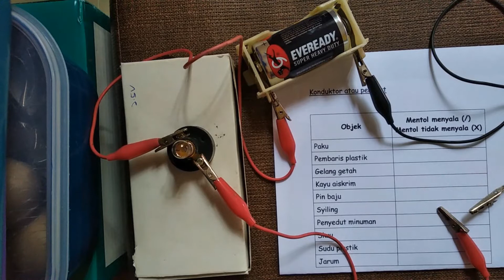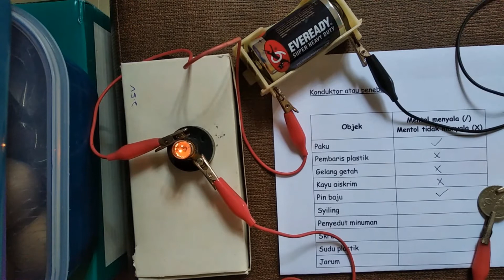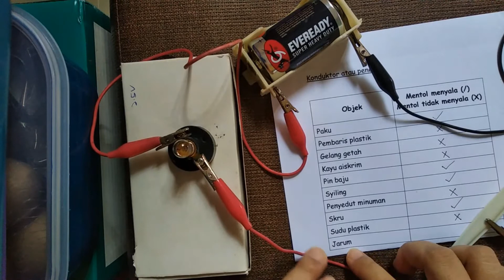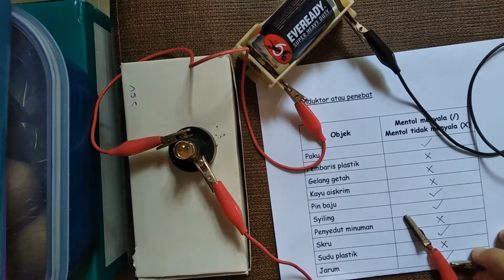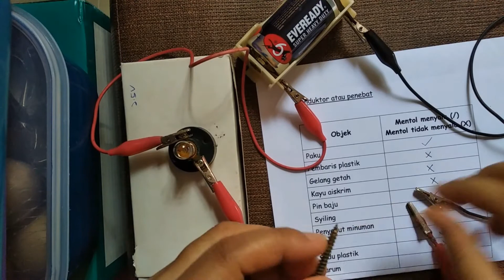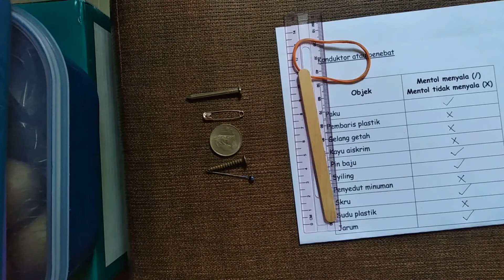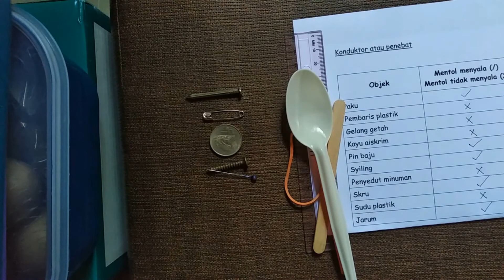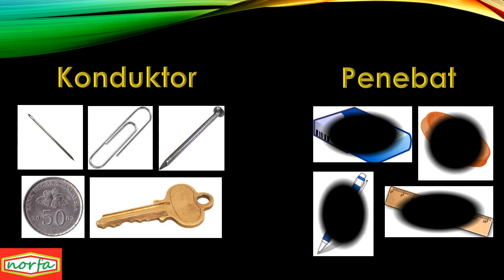Suis Gantian (Konduktor dan Penebat)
Memahami apa yang dimaksudkan dengan konduktor dan penebat. Ujikaji yang bersesuaian dengan topik.